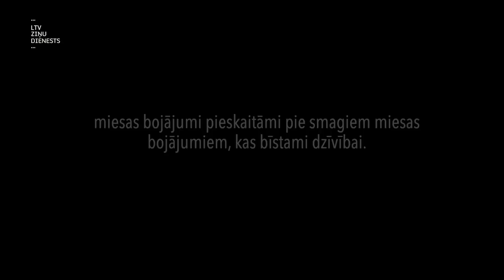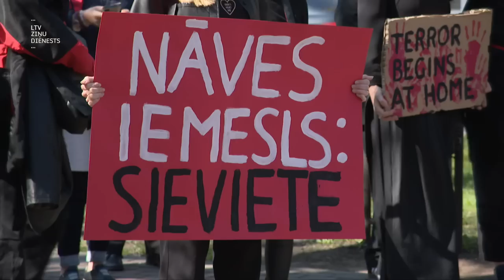"Aculiecinieks" - Sadurtā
Līga nav viņas īstais vārds. Bet rētas uz ķermeņa gan. Greizsirdības mākts, viņu sadūra bijušais draugs. Psihiatra ieskatā, bīstams sabiedrībai un sev.

Kā ir gadiem dzīvot, zinot, ka varmāka staigā pa pilsētu un tevi meklē?